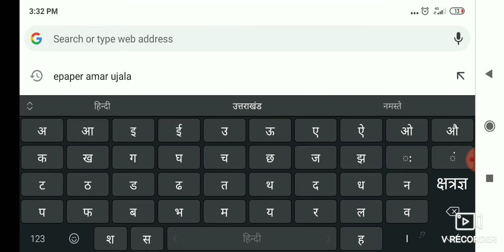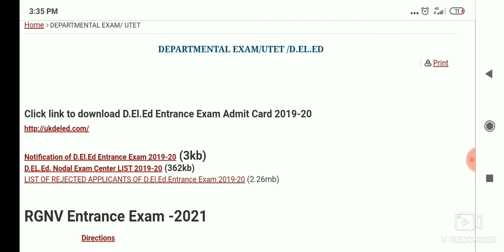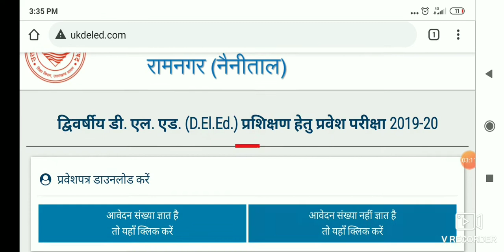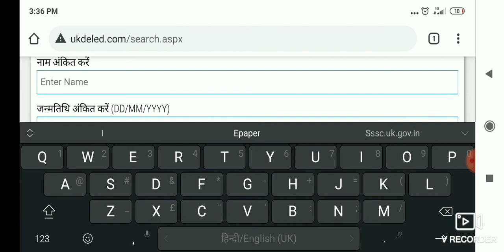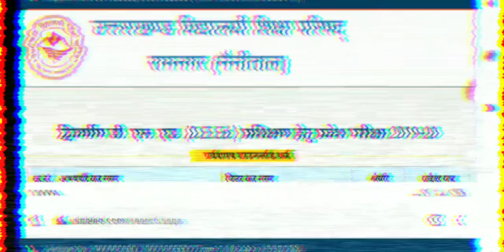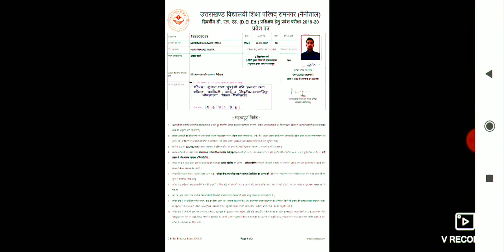उत्तराखंड डी.एल.एड परीक्षा प्रवेश पत्र जारी/ प्रवेश पत्र डाउनलोड करने की पूरी जानकारी